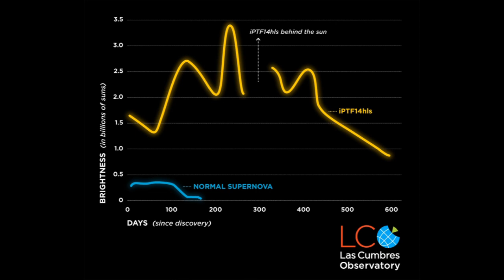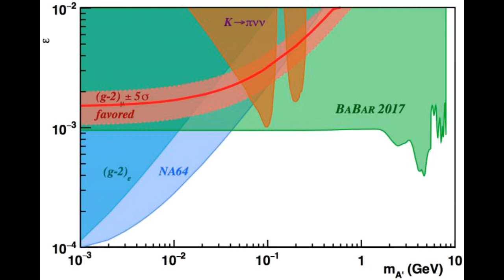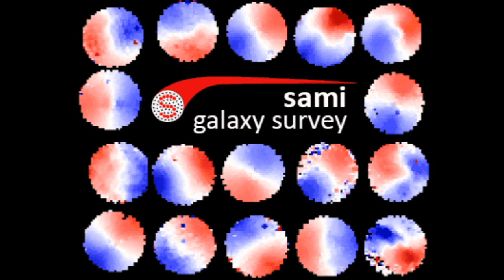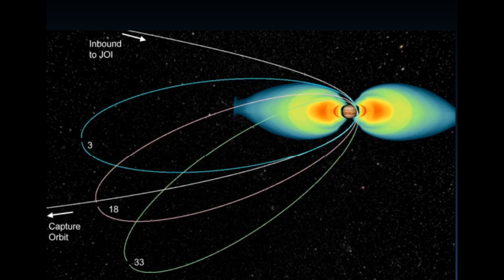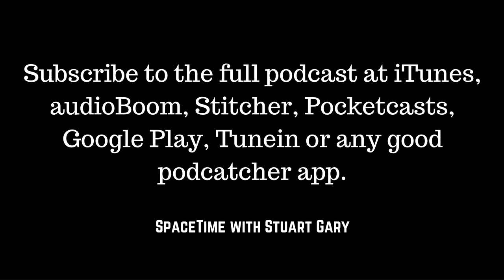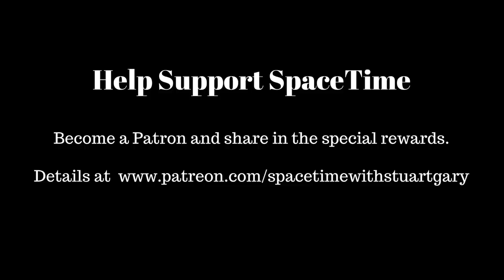The star that wouldn’t die - Spacetime with Stuart Gary S20E88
*The star that wouldn’t die
Astronomers have discovered a zombie star that that appears to have risen from the grave. The strange star appears to have somehow survived its initial brush with death to undertake a second supernova explosion fifty years later.

*Hunting dark photons
Scientists are searching for signs of new particles that might help fill in some big blanks in sciences understanding of the universe. The new research is hunting for the hiding places for one type of theorized particle known as the dark photon - that was proposed to help explain the mystery of dark matter.

*The link between a galaxy’s shape and its spin.
Astronomers have discovered a link between a galaxies shape and how fast it rotates. The findings follow the recent discovery by a separate team linking a galaxy’s rotation in a galactic cluster to its mass rather than the density of the surrounding cluster. .

*Juno completes its eighth orbit of Jupiter
NASA’s Juno spacecraft has successfully completed its eighth swoop down towards the swirling cloud tops of Jupiter -- the solar system’s largest planet.  Confirmation of the successful orbit was delayed by several days due to solar conjunction at Jupiter, which affected communications during the days prior to and after the flyby.

*Rare white dwarf-brown dwarf binary studied
Astronomers have studied a rare White Dwarf – Brown Dwarf binary star system which has shown them how some stars can be demoted into white dwarfs by their companion star’s feeding frenzy. The system is among the lowest mass stellar objects ever observed.

*Vega launches new Moroccan spy satellite
A Vega rocket has successfully launched a new Moroccan spy satellite.  The Mohammed VI-A is the first of two new top secret optical imaging high resolution surveillance satellites being built for the Kingdom of Morocco.

Western Australian coral bleaching event now the world’s worst ever.
Interleukin-11 could be key to new therapies for heart, lung and kidney diseases.
Nuts linked to lower risk of developing cardiovascular disease or coronary heart disease.
First Jurassic ichthyosaur fossils found in India.
It’s true: losers are more likely to believe in conspiracy theories.